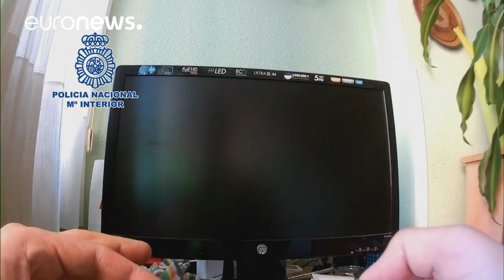Detenidas 24 personas en España en una macrooperación contra la difusión de pornografía infantil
Un exmiembro de los Latin Kings y un pastor evangélico entre los 24 detenidos en 14 provincias dentro de una macrooperación contra la pornografía infantil en España…